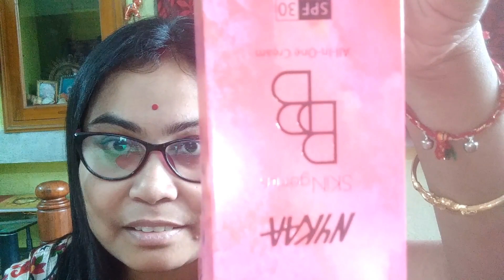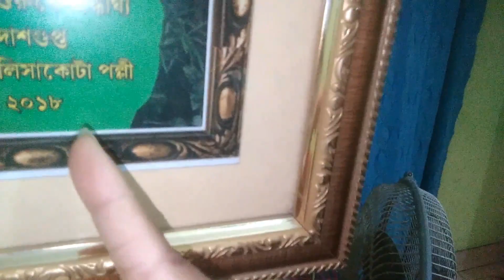unlock surprise ....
Hanumanjir puja sathe Dance class
khuuuuub exhaustive